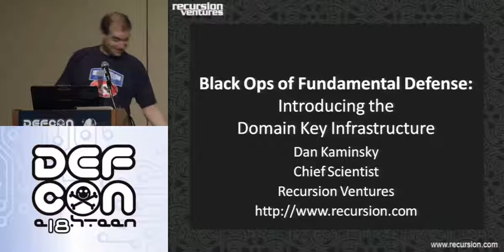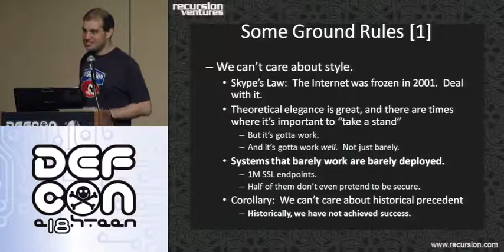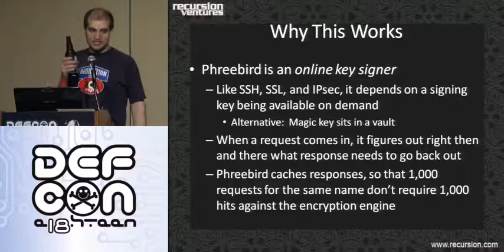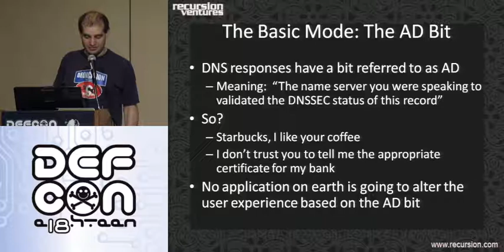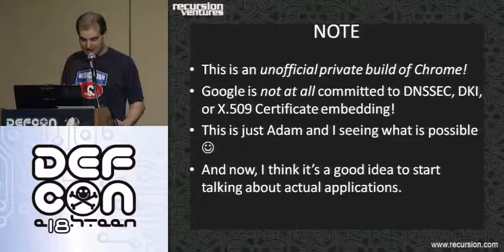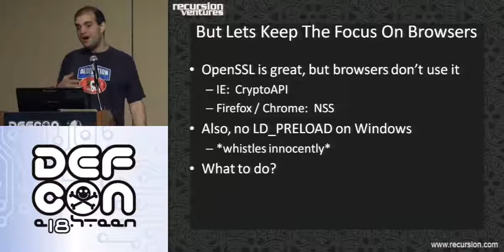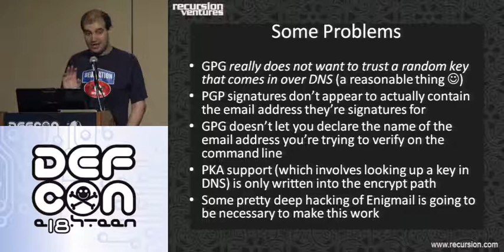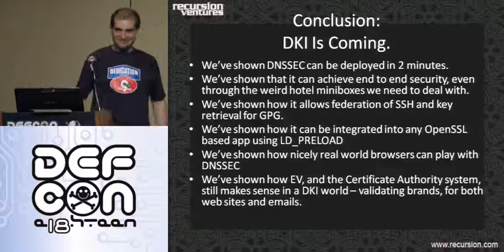DEF CON 18 - Dan Kaminsky - Black Ops Of Fundamental Defense: Web Edition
Dan Kaminsky - Black Ops Of Fundamental Defense: Web Edition
Lets be honest: Year in, year out, we keep finding the same bugs in the same places, and wondering: Why don't they learn? Why don't developers use these beautiful tools we provide them -- parameterized queries, XSRF tokens, X.509 certificates, and escapes in all their glorious forms? I will tell you: It is because these tools are not very good. And they are not very good, because their quality simply has not mattered. Security demands, devs implement, and if devs don't implement, security complains. And six months later, it's the same bugs, in the same places, by the same devs. It doesn't have to be this way. In this talk, I will discuss the theory that most classes of security flaws are actually symptoms of deeper causes. Furthermore, I will present attempts at addressing these causes. Specific areas of investigation will include potential answers to questions, specifically: 1) Why can't we keep code and data separate? 2) Why can't we log into web sites? 3) Why can't we authenticate across organizational boundaries? By answers, I mean code, and by code, I mean _a lot_ of code. I will not provide any assurances that the code is secure -- only extended peer review can do that — but I want to show another way of doing things. This talk is going to be packed with live demos.

Dan Kaminsky is the Director of Penetration Testing at IOActive where he specializes in design-level fault analysis, particularly against massive scale network applications. Previously of Cisco and Avaya, Kaminsky has operated professionally in the security space for over ten years. He is well-known for his "Black Ops" series of talks at the well-respected Black Hat Briefings. He regularly collects detailed data on the health of the worldwide Internet, and used this data to detect the worldwide proliferation of a major rootkit. Recently, he discovered a major flaw in the Internet's DNS infrastructure and worked with security engineers around the world, protecting countless organizations and individuals against this threat.